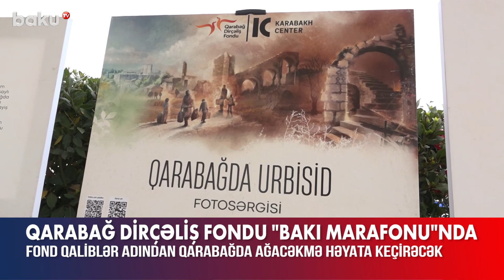Qarabağ Dirçəliş Fondu "Bakı Marafonu"nda